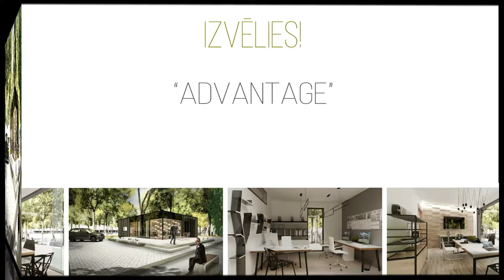Paneļu - Moduļu koka māja un birojs vienā "ADVANTAGE"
Koka paneļu - moduļu māja BIROJS - MĀJA divi vienā. Privātmāja ar 3guļamistabām un plašu viesistabu. Birojs ar 3kabinetiem un plašu pārrunu telpu, virtuvi.